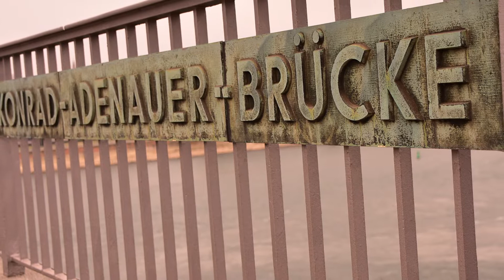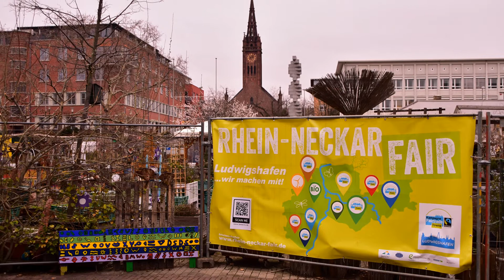Stadt Ludwigshafen am Rhein Germany Deutschland 2022 1080p HD Diashow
Diashow.Musik bei RENAE-F.E.A.R